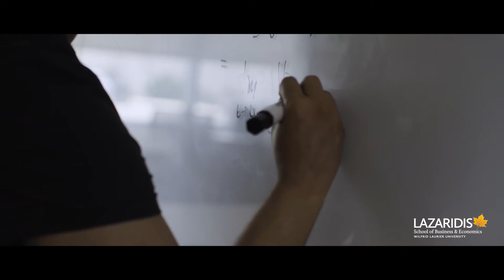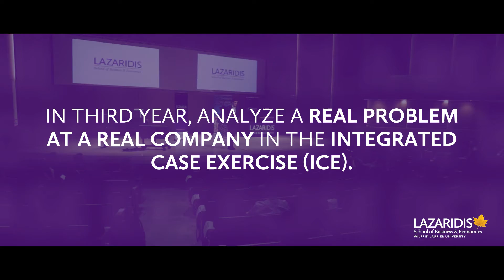Business Administration & Financial Mathematics Double Degree at Laurier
Earn a Bachelor of Business Administration (BBA) and a Bachelor of Arts (BA) in Financial Mathematics in five years. This accelerated double-degree program gives you a competitive career advantage with a solid understanding of business practises and the complex modern financial instruments used to manage risk and generate profits.